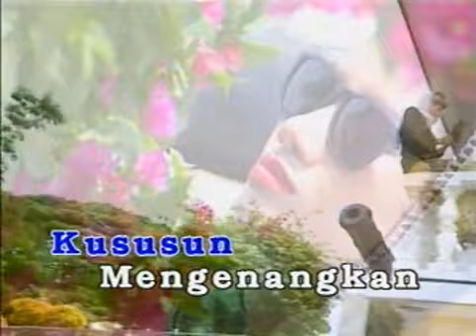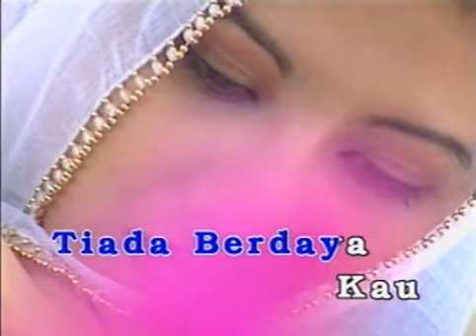P. Ramlee - Di Pinggiran (Karaoke)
Artis: P. Ramlee